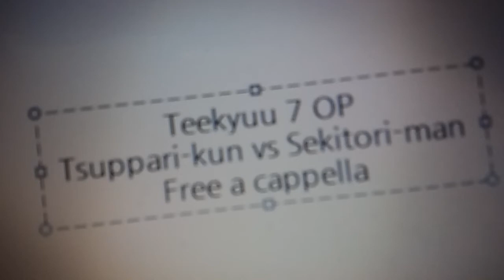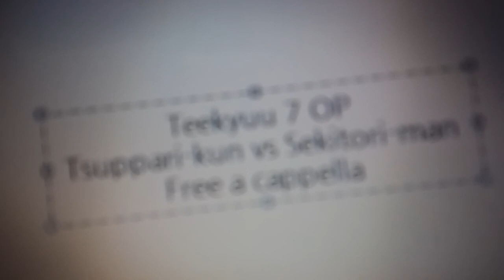てーきゅう OP - ツッパリくんvs 関取マン - 押本ユリ Free a cappella フリーアカペラ